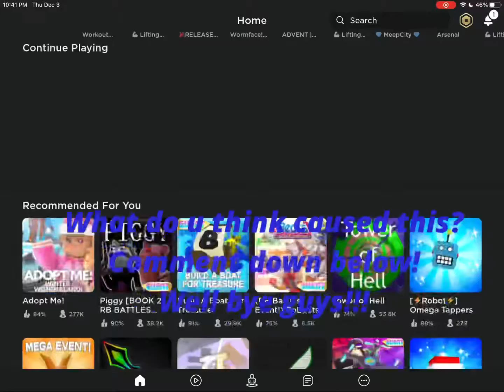So Roblox just went down..